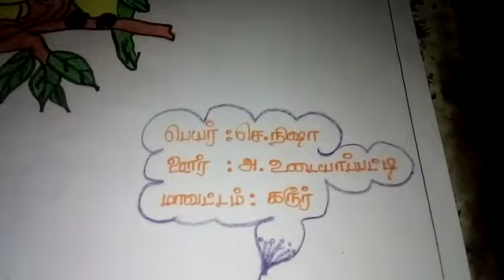Nisha.C Karur | அன்னையே அன்பின் எல்லை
International Women's Day celebrations
Equality rise up women online competitions
மகத்தான சரிநிகர் மகளிர் ஆன்லைன் போட்டிகள்